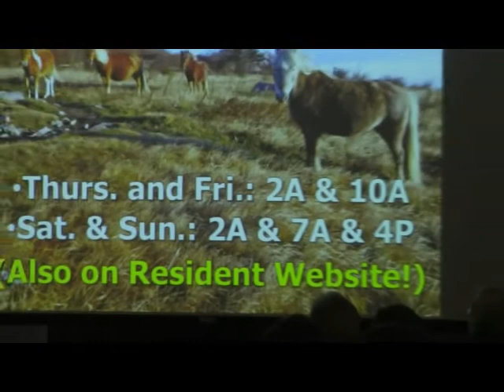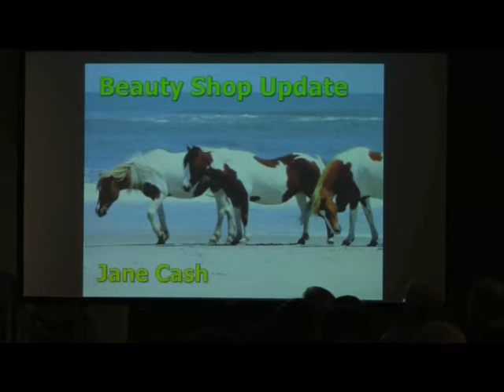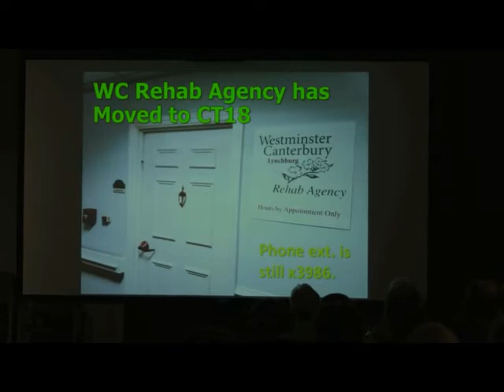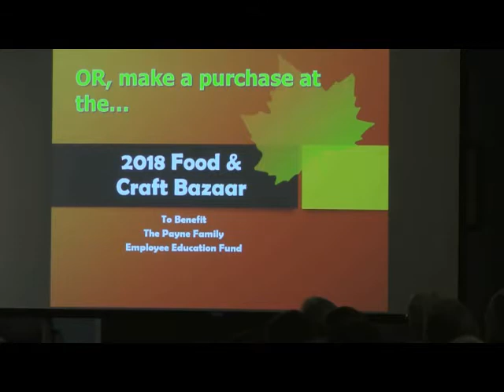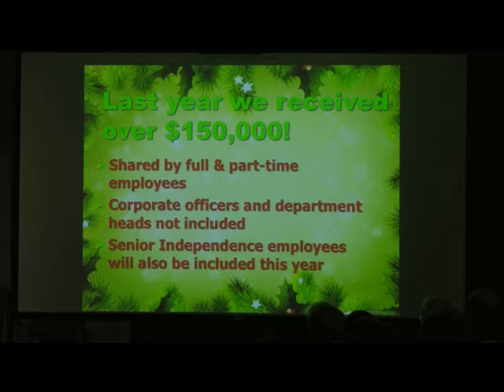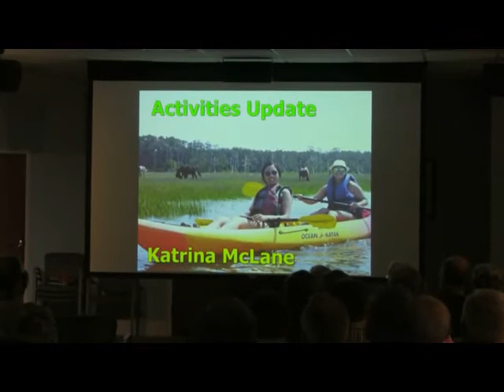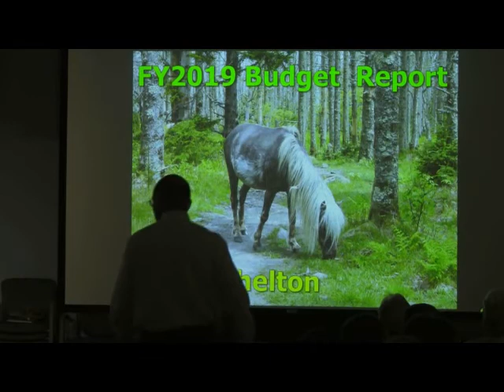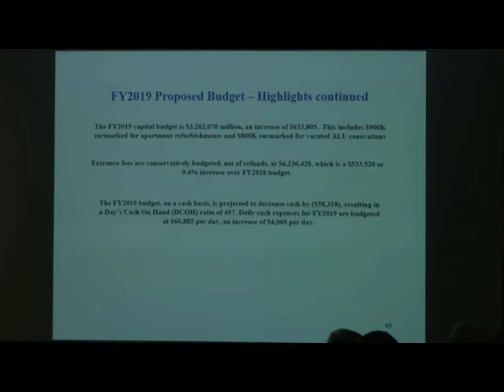August 2018 Confab